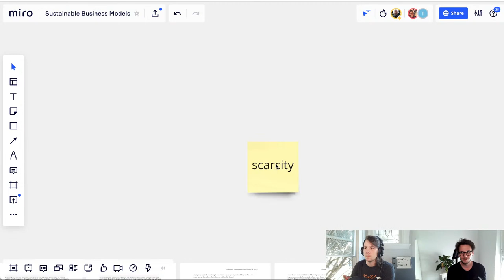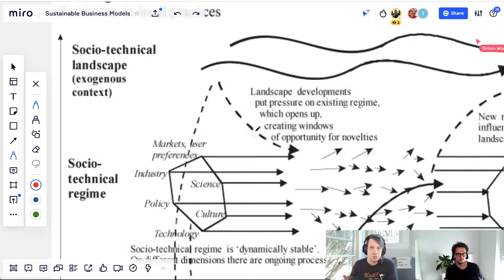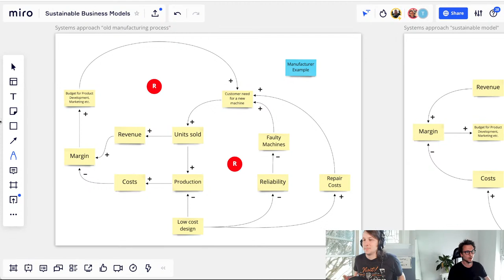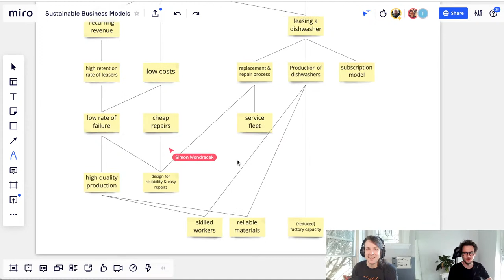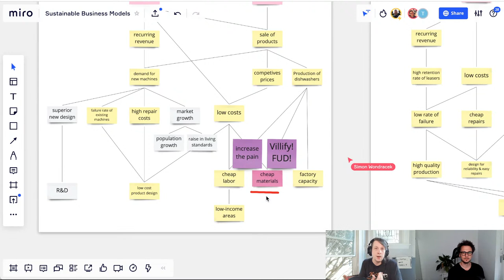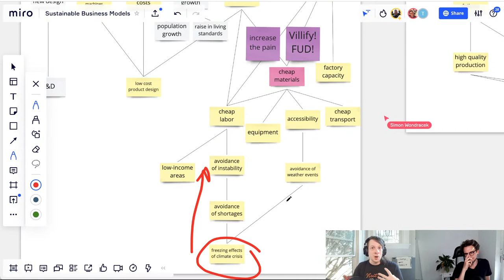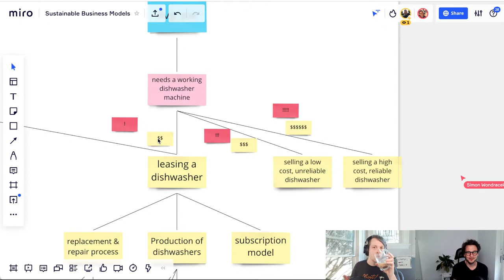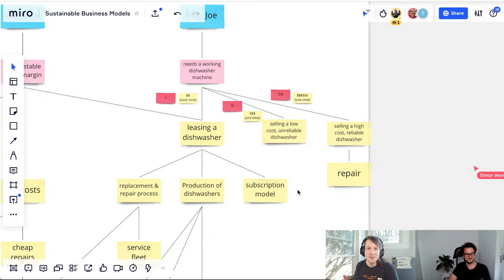Wardley Mapping Livestream #25: Sustainable Business Models